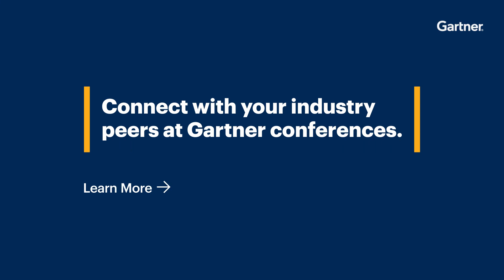Build Leadership Skills Through Peer Connections l Gartner Conferences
Discover how authentic peer connection can be your catalyst for human-centered leadership development

Angela Adams, Strategic Communications & Leadership Consultant, shares how she met her top priorities for growth through connecting with executive peers in the midst of a career transition from a chief communications & diversity officer role. Learn how curated networking opportunities at a Gartner conference provided her with clarity for moving forward and articulating the value of marketing communications.

Engage with leading executives in conversations during roundtables, workshops, receptions and other sessions designed to foster personal and professional connections that last well beyond the event. Expand your network at a Gartner conference.